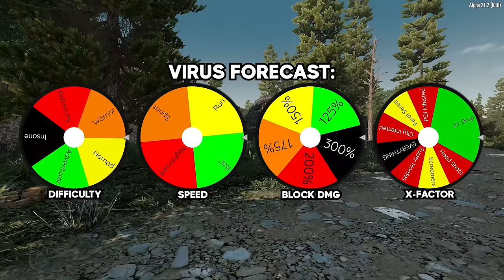I Need Testosterone! - 7 Days to Die (Ep.11)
The Sepdiurnal Virus is rapidly changing and the Red Moon Phenomenon now occurs every single night... In this playthrough I'll be spinning a wheel to determine the difficulty each day (aka viral mutation/evolution). Some days will be easy, others will be very hard! And each day there will be a horde night. How long can we last before we're overrun by the undead?!

Zombie X-Factors:
👉Head Shots: Zombies ONLY take damage from head shots
👉Screamers: Zombie screamers spawn more easily
👉Super Hordes: Wandering hordes will appear more frequently and contain more zombies
👉City Infested: Cities will contain extra zombies
👉POI Infested: POIs will contain extra zombies
👉EVERYTHING: All of the above will be active

Settings:
🚧Difficulty: Wheel Spin
🚧Blood Moon Frequency: 1 Day
🚧Blood Moon Count: 64 Enemies
🚧Zombie Day/Night/Feral/Blood Moon Speed: Wheel Spin
🚧Player Block Damage: 150%
🚧AI Block Damage: Wheel Spin
🚧Death Penalty: Injured
🚧Drop On Death: Delete All
🚧Loot Respawn Time: Disabled
🚧Claim Size: 71 Blocks
🚧Wandering Horde Multiplier: 5x

Become a part of the GNS community!

PC products that I currently use and recommend (I receive a small commision for sales):
✅Headphones (Wired)
✅Headphones (Wireless)
✅Mic Boom
✅Camera Lens
✅Stream Deck XL
✅Audio Mixer
✅Audio Interface

Contains Music by Karl Casey @ White Bat Audio

survivalgames 7daystodie Music by White Bat Audio